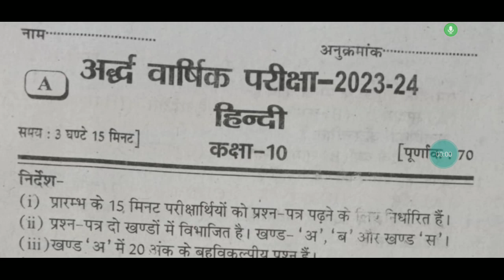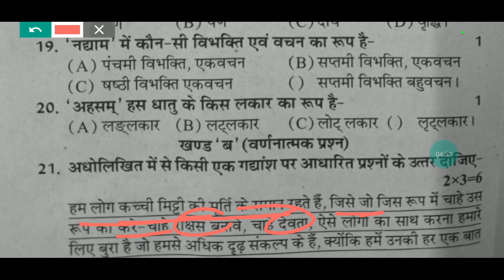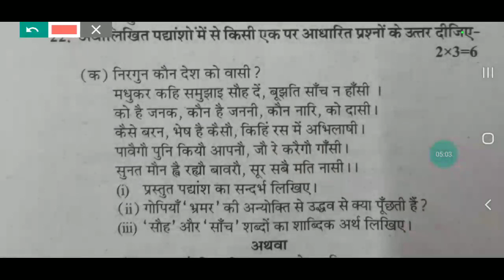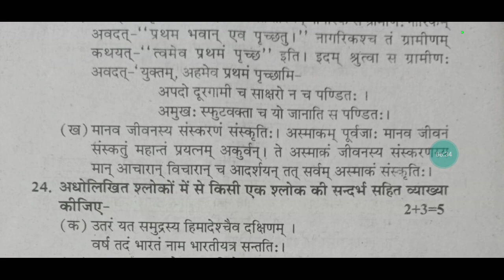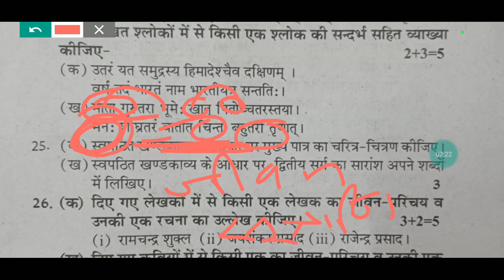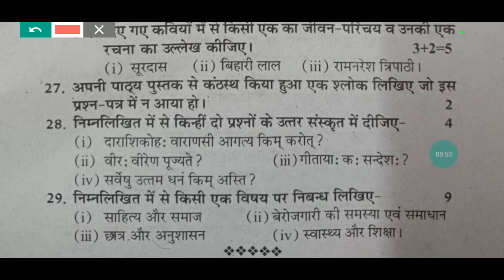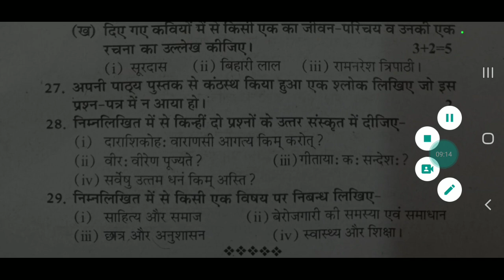class 10 hindi half yearly question paper 2023 solution@Madhvi Academy 2.0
class 10 hindi half-yearly question paper 2023 solution@MadhviAcademy2.0

1.class 10 hindi half yearly  paper 2023 solutions
2.class 10th hindi half yearly  paper 2023 solution
3.class 10 hindi half yearly question  paper 2023
4.class 10 hindi halfyearly exam 2023
5. class 10 hindi half yearly question paper 2023 ncert
6.class 10 hindi half yearly exam question paper 2023-24
7..class 10 hindi half yearly  paper 2023 upboard
8.class 10 hindi half yearly question paper 2023 real
9.class 10 hindi ka paper half yearly exam 2023
10.class 10 hindi ardhvarshik paper 2023